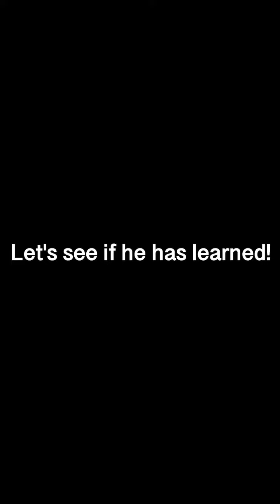Best Tiktok Funniest Dogs 🐶 | Best of TikTok #3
Best TikTok Funny and Cute Pets Competitions, Funniest Cats and Dogs are here! Funny videos from each other. Try to not laugh.
Welcome to my video, and I hope you're having a good day. I've collected and compiled funny animal videos for you. I hope you have fun. What is the best part of this video? Pls, share with me.